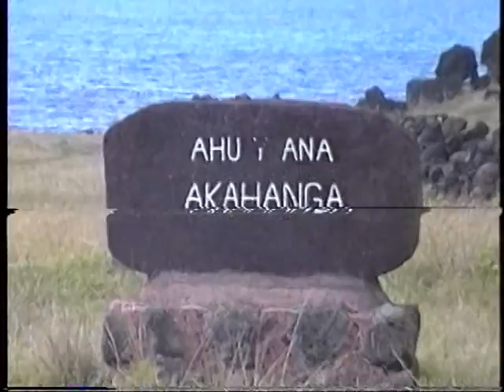Babushka and Bill on Rapa Nui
Babushka and Bill at Rapa Nui